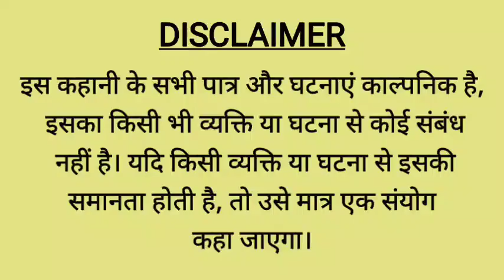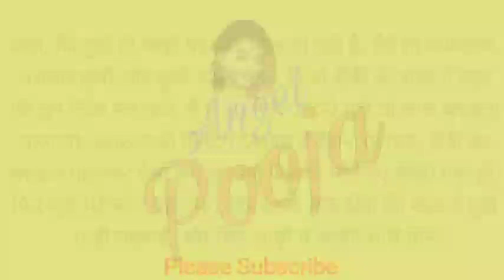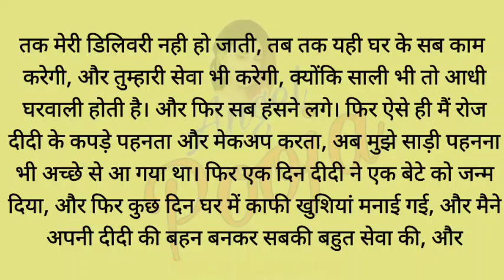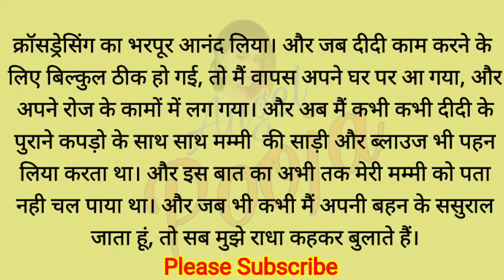Raghav bana radha | Crossdressing story in hindi | Angel Pooja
Hello friends,
Thankyou. 🙏🙏